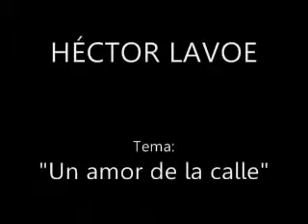UN AMOR DE LA CALLE Héctor Lavoe